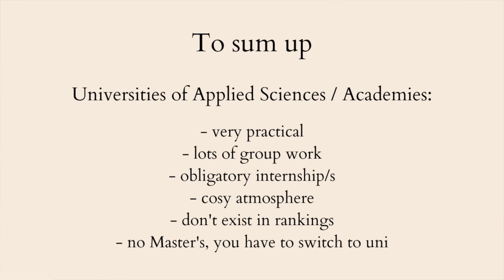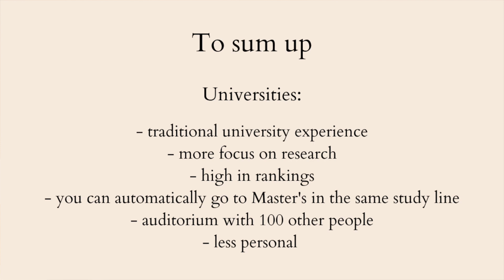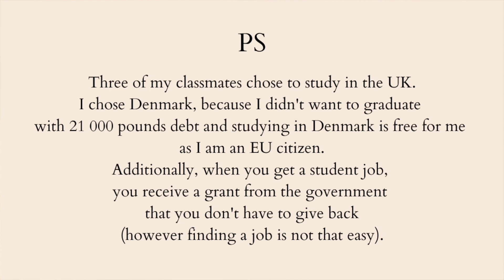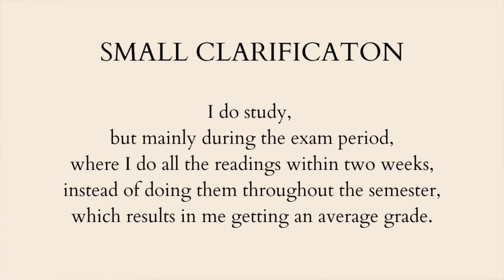Studying in Denmark // Student Life, Professors, Tuition Fees, Preparing for Classes and more...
Answering your questions about studying in Denmark, including how much do I study, prepare for classes, how's the student life, how are the professors, what are the tuition fees, which university to choose and more! Timestamps here:

Intro: 00:00
Which university to choose? 01:00
Which programme to choose? 05:05
How to apply? 05:27
How is the daily student life? 06:35
How much time do you study? 07:52
How much time it takes to prepare for the class? 08:45
How involved are students with professors? Academic environment? 10:01
That's all, folks! 12:06

Cody G. - Aight

Sub.count: 2.601